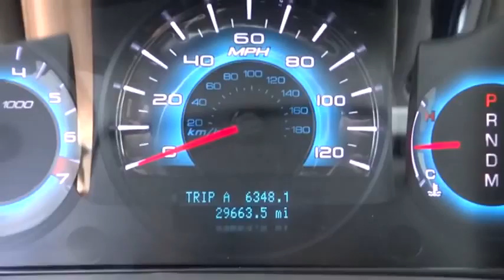2012 Ford Fusion Alpharetta, Roswell, Cumming, Sandy Springs, Marietta GA P00810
2012 Ford Fusion  - Stock#: P00810 - VIN#: 3FAHP0JG7CR422500